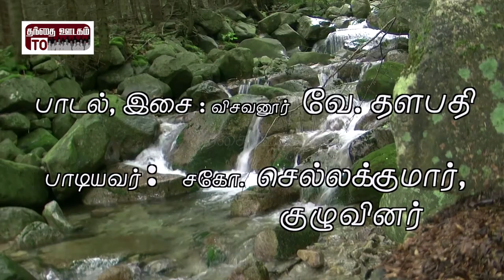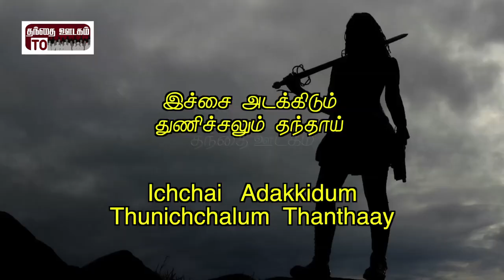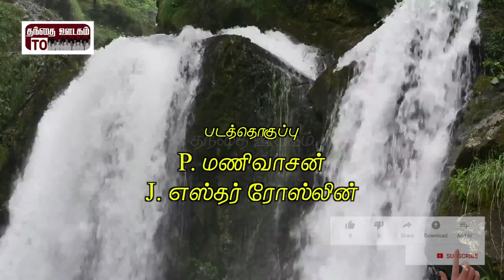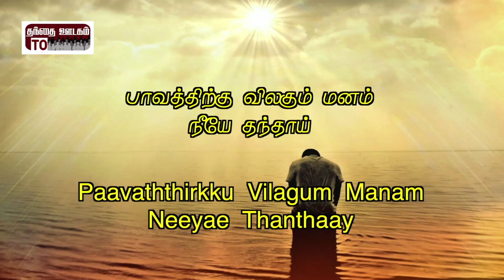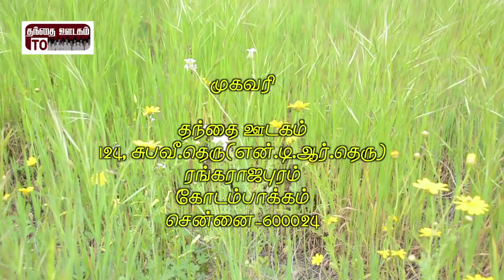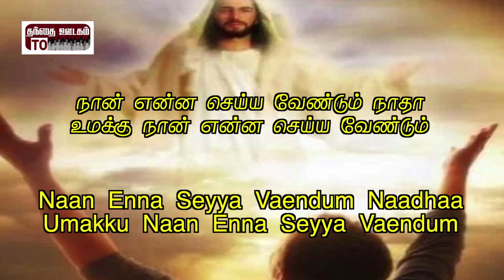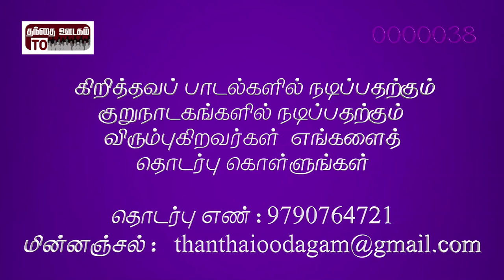Album: Ellaam niraivaagum|Song: Ennai Padaithaai|Lyrics and Music: Visavanoor Vae. Thalapathi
Album: Ellaam Niraivaagum
Song: Ennai Padaithaai
Lyrics and Music: Visavanoor Vae.Thalapathi
Singer: Bro. Chellakumar
Studio: Maezhi, Chennai.
KeyBoard: Rehaanudeen
Rythem : Saravanan
Flute: Sasikumar
Chorus: Sis. Priya, Sis. Hema
Recordist: Dhaamotharan
Produced By: Thanthai Oodagam